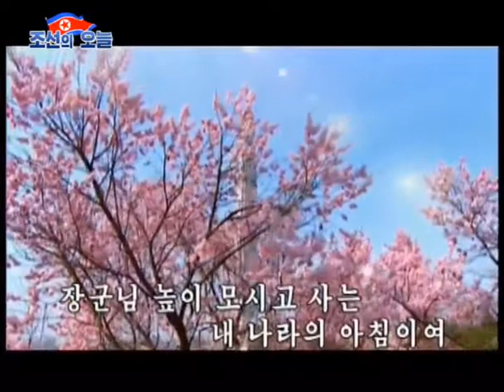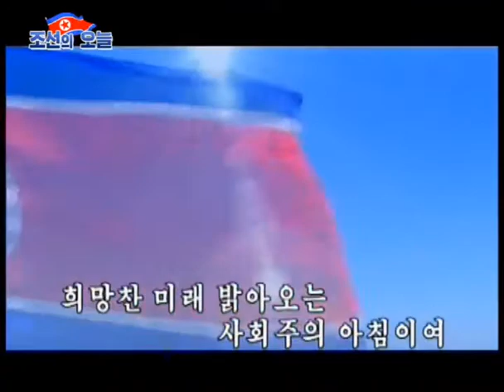【北朝鮮音楽】우리의 아침은 얼마나 좋은가（我らの朝はどれほど良いのか）旺載山軽音楽団